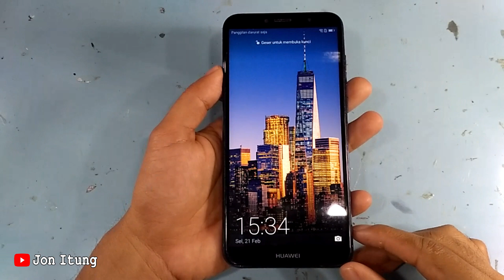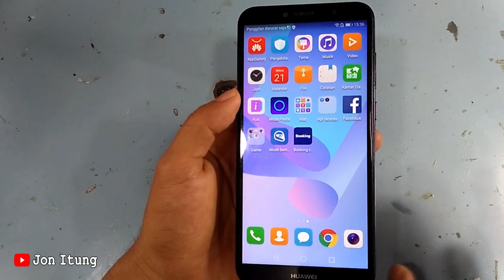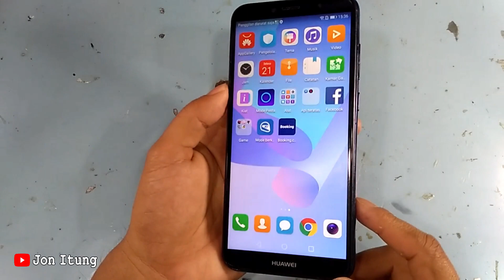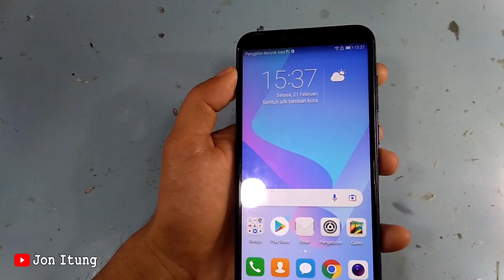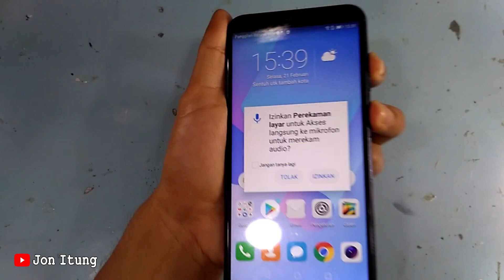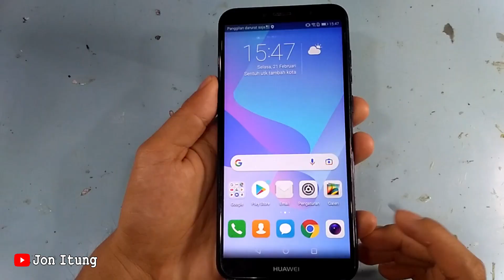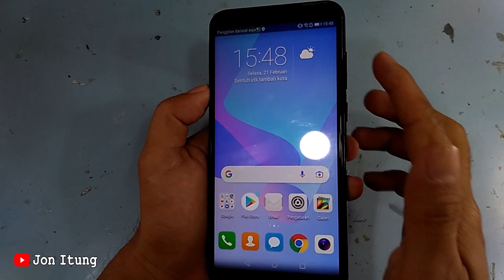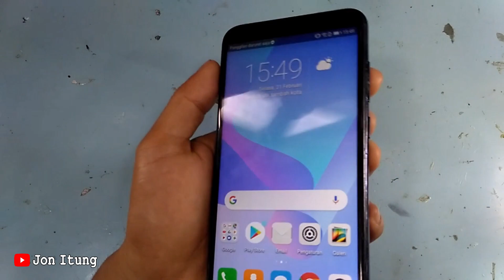Tombol Restart Untuk Huawei Y6 2018 ATU-L22 Kalau HP Lengket Tidak Bisa Diapa-apain Atau Blank LCD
Tombol RESTART Untuk HP Yang Blank LCD Lemot Atau Ngelag HP OPPO VIVO SAMSUNG XIAOMI REALME